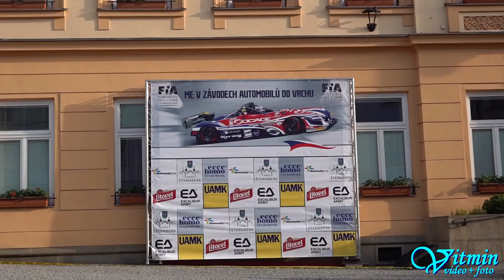Norbert Nagy - BMW M3 E90 - ME Ecce Homo Šternberk 2019